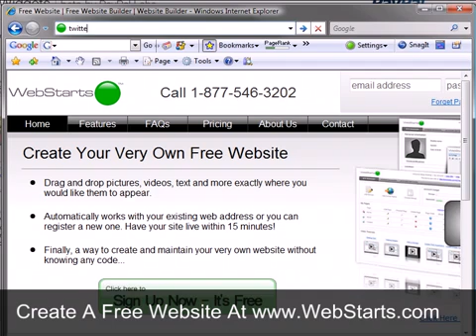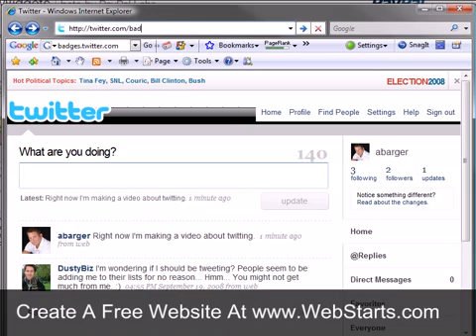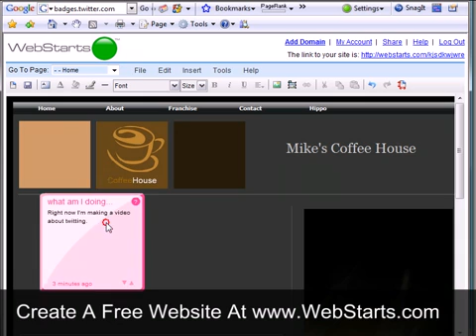How to add TWITTER BUTTON To Your WEBSITE!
Extra Tools: Emai Extractor, Sender, Marketing Software More Tools will Come Soon! Webstarts
- How To Do Search Engine Optimization (SEO WIZARD) 2013

Atomic Email Logger (to gather contacts from local files)

Atomic WHOIS Explorer (to collect contacts from the global WHOIS database)
Atomic Newsgroup Explorer (to extract contacts from newsgroups)

Atomic Web Spider (to collect contacts from visited websites)

Easy to use drag and drop website builder.
Includes hosting, domain name, and design tools.
make a website
Get a custom domain name.
Get your own domain name. (YourDomain.com)

SEARCH // ENGINE Optimization - How To Do Search Engine Optimisation (SEO WIZARD) YOUR WEBSITE